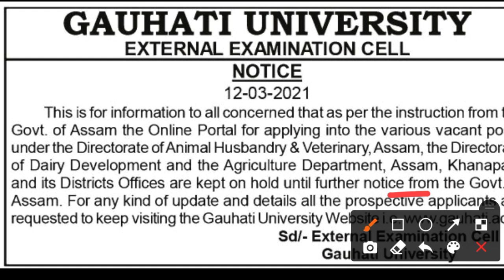Agriculture & Veterinary Department Assam Apply Online! Bodo Video !! Bodo Job News